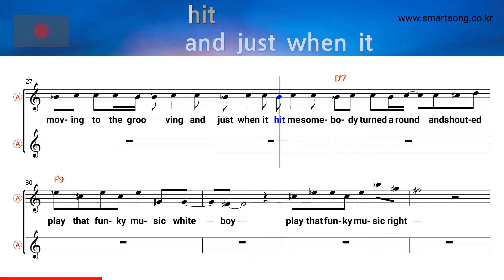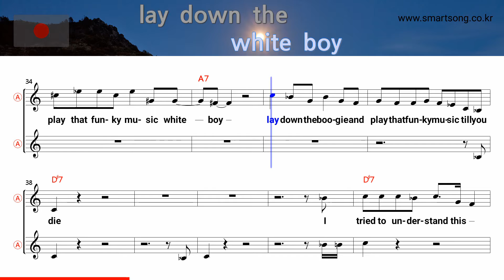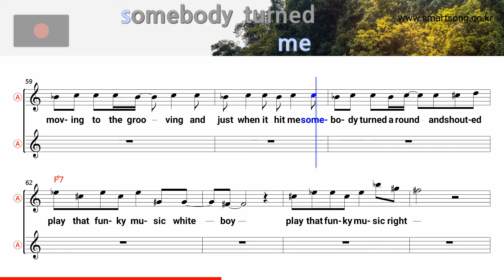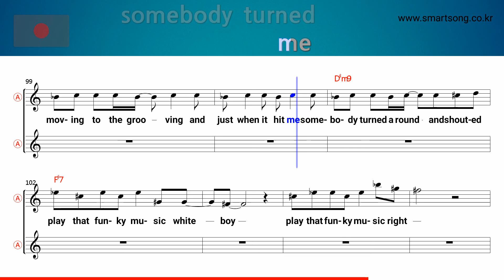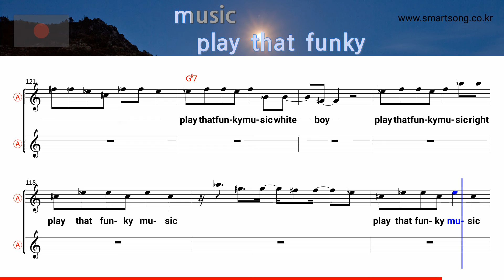Play that funky music - Wild Cherry (Alto Saxophone Sheet Music Eb Key / Karaoke / Easy Solo Cover)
saksofoni nuotit,
szaxofon kotta,